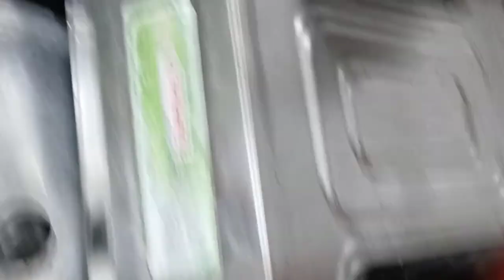mayam eikhoi che @MillyNg412 se rongpur jumda laka // hinjang ahaubsu thonga ga pijare